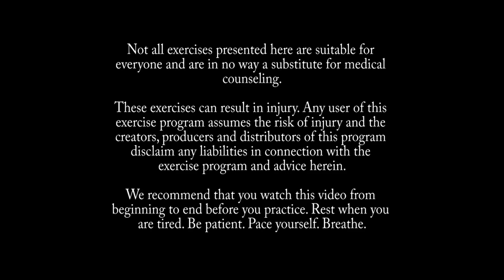14-Day Yoga Challenge with Fiji McAlpine: Day Eight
This is a challenging class, moving you through a well-paced power flow while moving through a creative sequence that pushes your boundaries, provides deep releases for your hamstrings, lower back and shoulders and leaves you feeling a nice, inner calm.